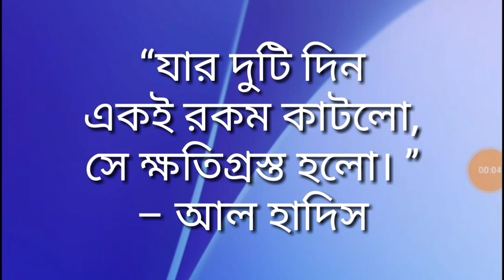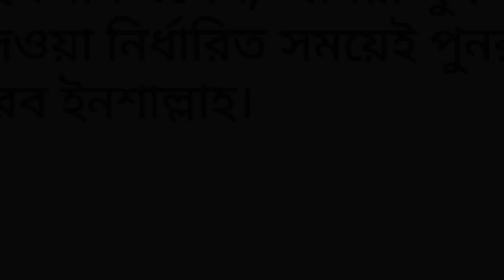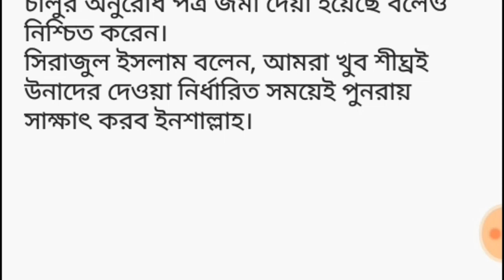ntrca,mpo,ntrca update news, update news 2020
Transfer of non-government  teachers ntrca mpo/non-mpo
Under the banner of the implementation committee of MPO teachers, the MPs met with the Bangladesh Secretariat, Dhaka, Directorate of Secondary and Higher Education, and the non-government Teachers Registration and Certification Authority (NTRCA) to demand change of the institution of the teachers holding the index.

ফেসবুকে তথ্য পেতে লাইক দিয়ে সঙ্গে থাকুন।নোটিফিকেশন চলে যাবে আপনার কাছে-